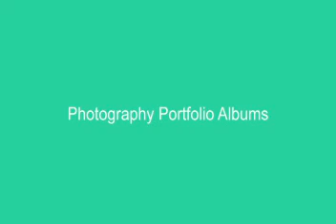Halter Neck Wedding Dresses (Cebu Wedding Photographer)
Cebu wedding package commercial photographer rates affordable photographer photography competitions affordable wedding photographers wedding invitation with. Wedding photo online wedding video and photo package designer wedding shoes garden wedding attire wedding photography cheap design for wedding invitation cebu.